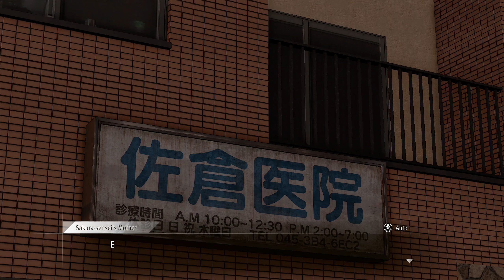THE CAT-STALKER? | Lost Judgment | Part 9 | Let's Play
In this part of Lost Judgment, Yagami helps some folks deal with their problems like a guy falling from a balcony, A woman being stalked and a guy looking for a phantom ramen stand.